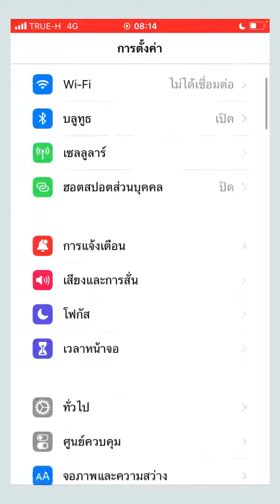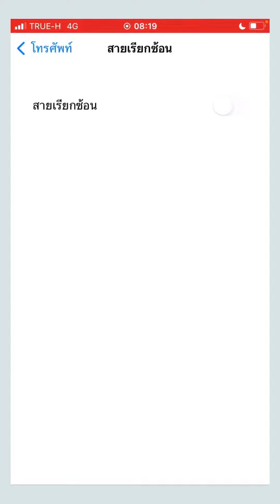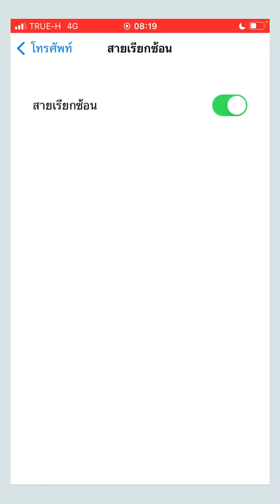วิธีตั้งค่า โอนสาย สายเรียกซ้อน มือถือไอโฟน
เป็นวิธีการตั้งค่า โอนสาย และสายเรียกซ้อน ของมือถือiphone เวอร์ชั่นล่าสุดนะครับ